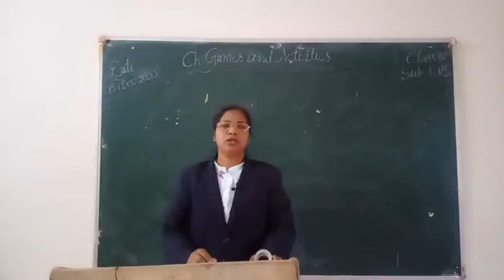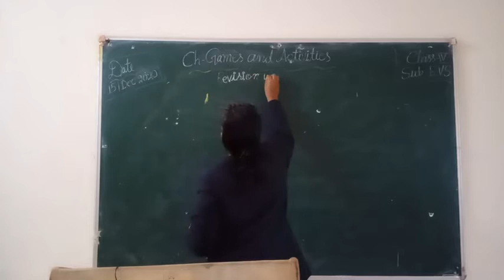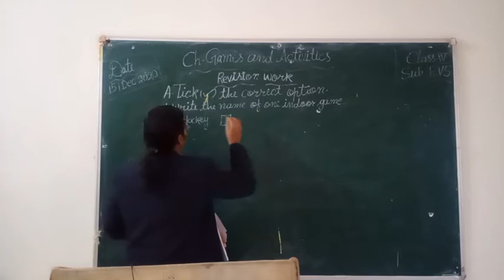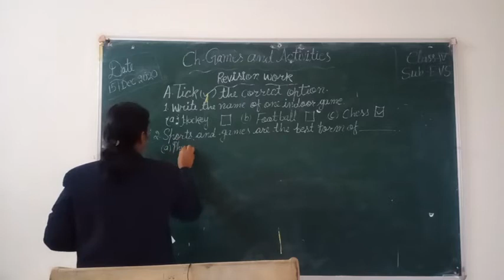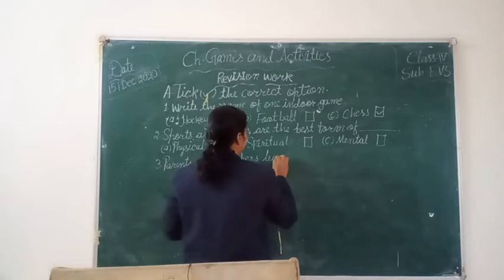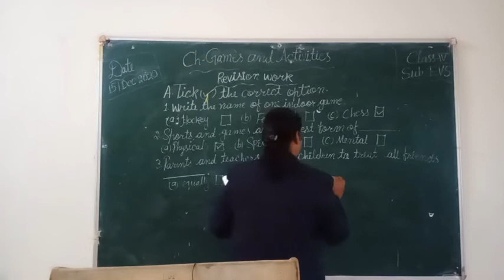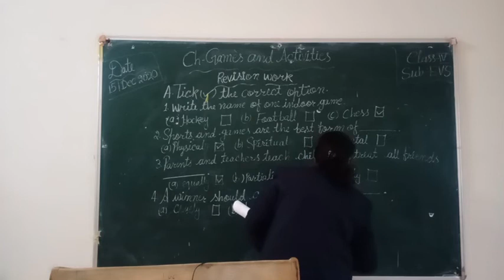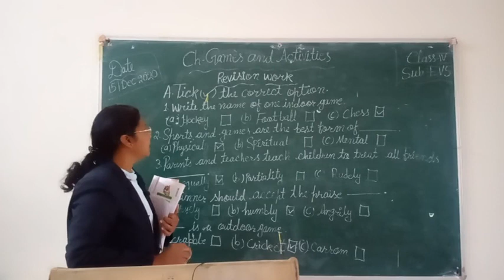class 4 EVS Ch 5 revision work tick the correct option